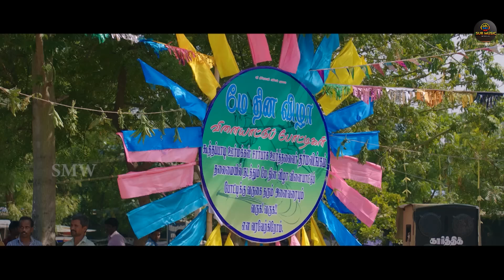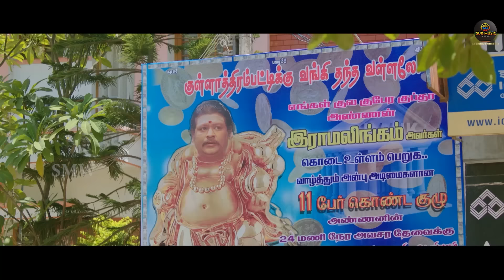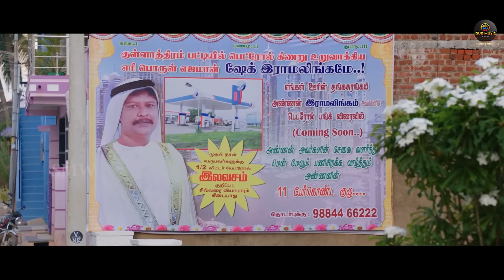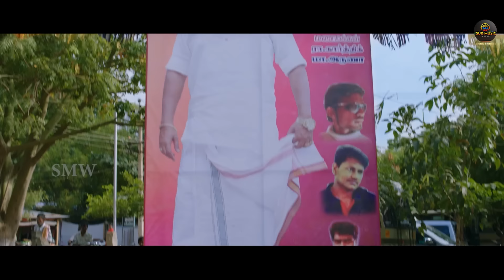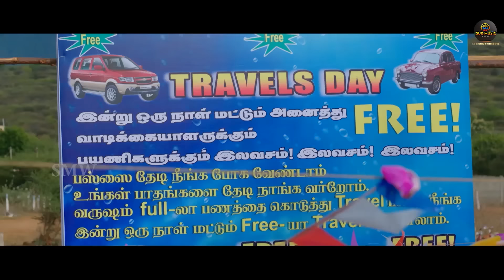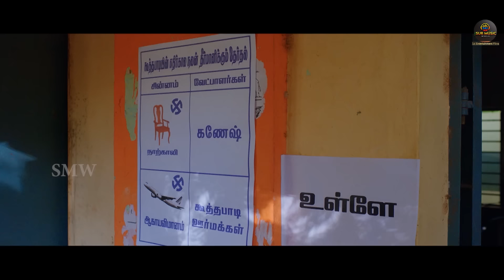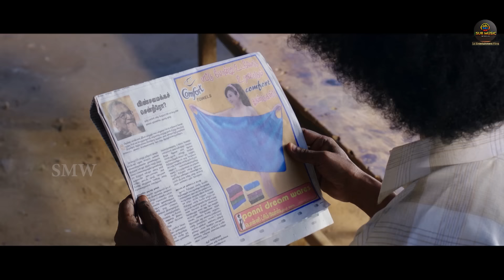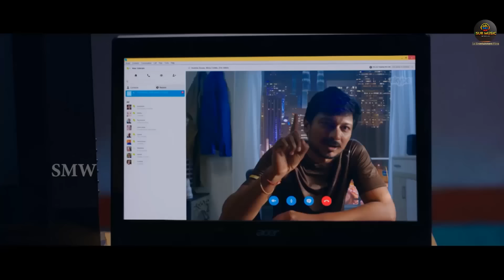Telugu Hindi Dubbed Romantic Action Movie Full HD 1080p | Nivetha Pethuraj & Udhayanidhi | love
Directed by: Thalapathy Prabhu
Produced by: N. Ramasamy
Hema Rukmani
Written by: Thalapathy Prabhu
Starring
Udhayanidhi Stalin
Nivetha Pethuraj
Parthiepan
Soori
Cinematography:  Balasubramaniem
Edited by: Dinesh Ponraj
Production company
Thenandal Studio Limited